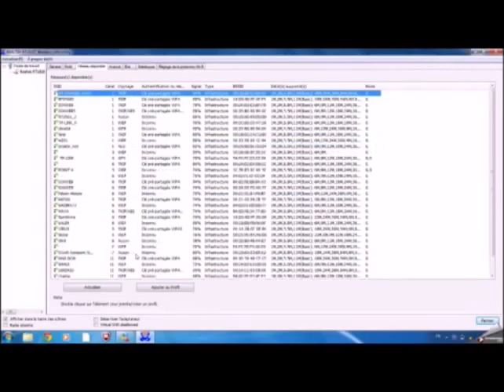Thử anten TL-ANT2409B trên nóc nhà với wifisky 3000mw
Video minh họa cho bài viết. Xem chi tiết hướng dẫn tại